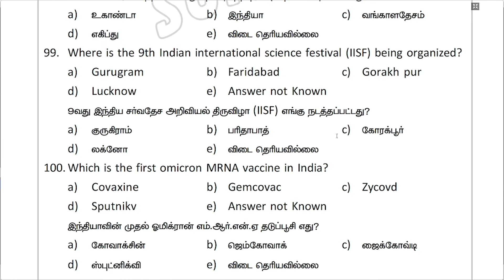Restart | TEST-10 | Free Test Series - 2024 | You tube | TNPSC | Group - IV | Suresh IAS Academy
For Books:
For Online Class :
For Admission:
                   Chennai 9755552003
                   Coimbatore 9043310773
For Online test